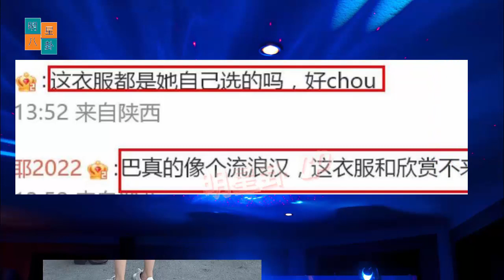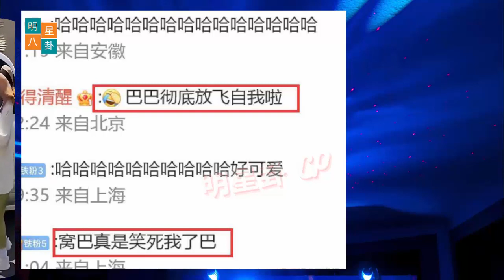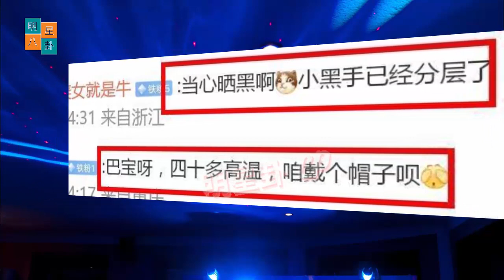王一博吃糖打嗝被调侃，肖战立刻关心身体状况，暴露粉丝朋友差距